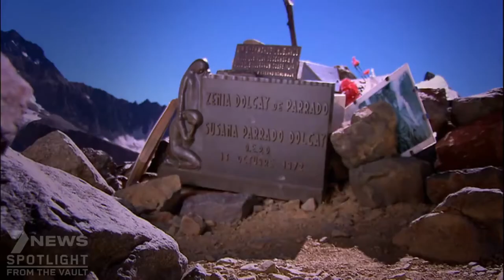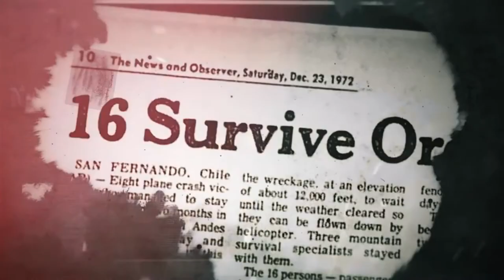Întâmplarea adevarata a unui accident de avion: Mi-am mâncat prietenii ca să supraviețuiesc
intamplareaa adevărată a unui accident de avion: Mi-am mâncat prietenii ca să supraviețuiesc.Intamplari adevarate O poveste socanta dar adevarata.povestea socanta poveste socanta